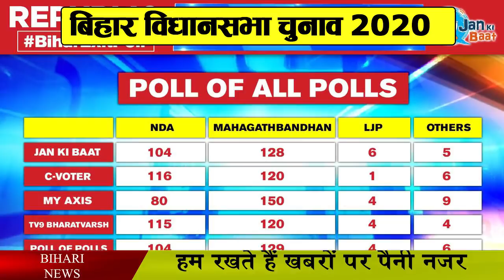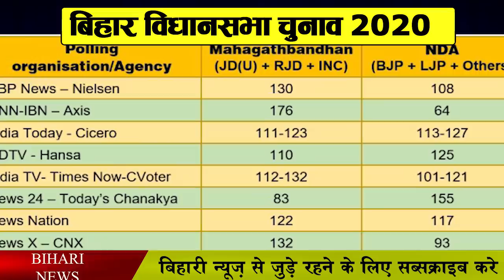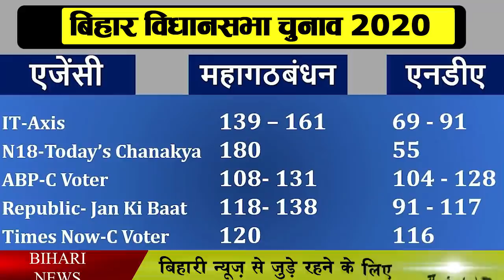2015 के Exit Poll में बदल गया था आंकड़ा क्या इस बार सच होगी भविष्यवाणी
Assembly elections in Bihar have ended. Elections end, exit polls have also been released. In the exit poll released, it is almost shown in the survey that the Grand Alliance is winning, while Nitish Kumar, who has been in power in Bihar for the last 15 years, is seen lagging this time, although it is a forecast.
 The curtain will rise from things on November 10 and a clear picture will be in front of people. If we look at the exit poll of Bihar assembly election 2015, then it was completely different from the election result. According to the initial trends of the 2015 assembly elections and the exit poll of the assembly elections, with the sharing of sweets by many political parties, over-indulgence had also started. It is now to see how successful the results of the exit poll of Bihar Assembly Elections 2020 are. And which party can be held.